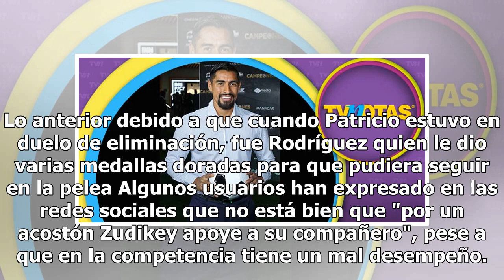¿'Pato' Araujo permanece en Exatlón gracias a un 'acostón'?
Luego de que televidentes se dieron cuenta de que Patricio, 'Pato', Araujo se acostó con la velocista Zudikey Rodríguez, muchos están enojados con ambos, pues sienten que ese es el motivo por el que él continúa en el show. Lo anterior debido a que cuando Patricio estuvo en duelo de eliminación, fue ...